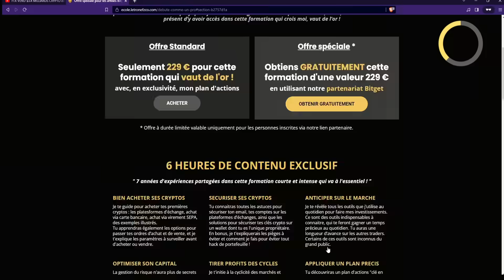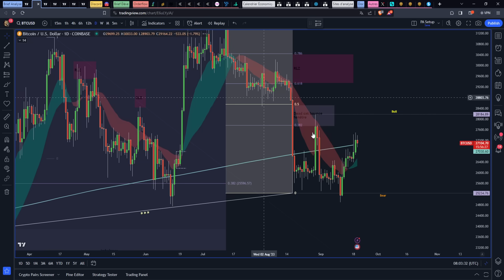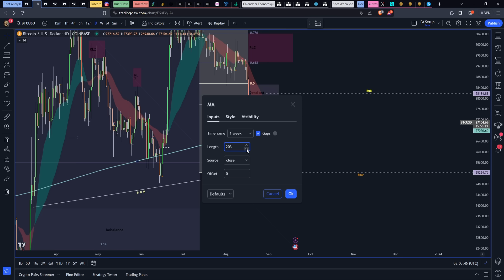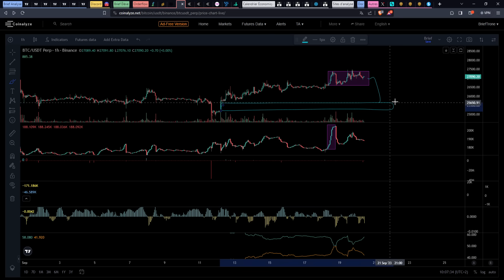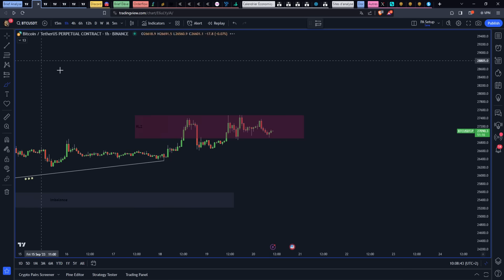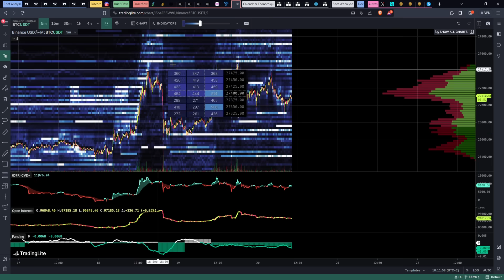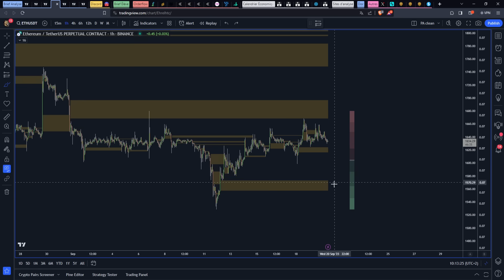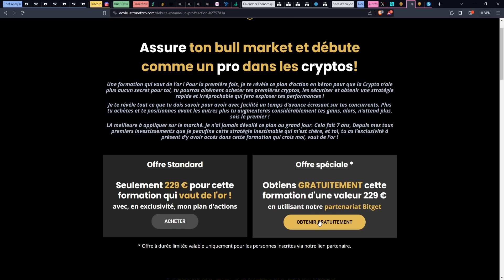LA FED VA SECOUER LE MARCHÉ CRYPTO ! BITCOIN MENACÉ !? 🚨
Obtiens ta formation GRATUITEMENT "Assure ton bull market et débute comme un pro dans les cryptos" ➡️

💎Inscris-toi sur Bitget Trade sans KYC, participe à nos concours & obtiens des super airdrops !

Analyse Technique de la crypto monnaie Bitcoin ( BTC ) et de la crypto monnaie Ethereum ( ETH )
Nous avons parlé de la crypto monnaie Bitcoin (BTC) et de sa hausse aujourd'hui et des objectifs court-terme et moyen/long-
terme, également nous avons parlé macroéconomie et de la décision des taux d'intérêts de la part de la FED ce soir.
Nous avons aussi analysé la crypto monnaie Ethereum (ETH)

00:00 Formation Gratuite
00:22 Sommaire Crypto & FED : Bitcoin (BTC) & Ethereum (ETH)
01:03 Crypto : Analyse Bitcoin (BTC) & orderflow
06:54 Point sur la FED : Taux d'intérêts & probabilités & analyse
10:44 Crypto : Analyse Ethereum (ETH)
13:30 Outro : École & Formation Gratuite